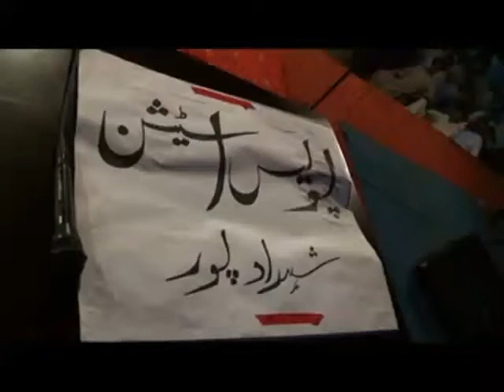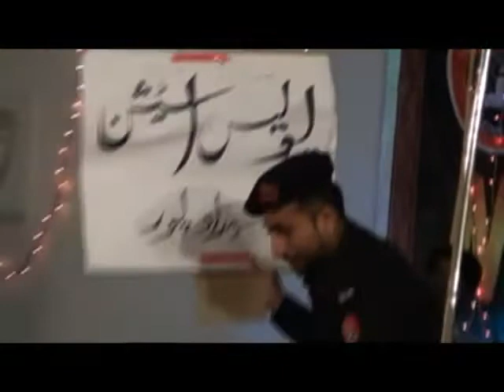police station PTC shahdadpur drama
Director Asi Bilal Abbasi